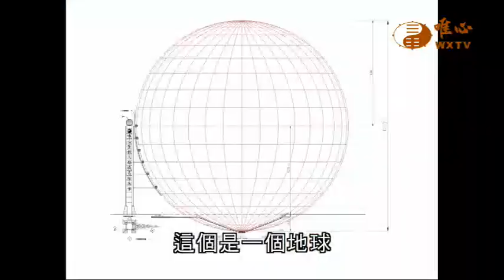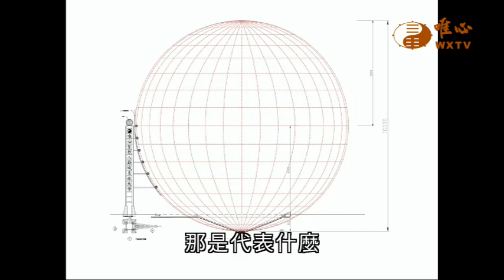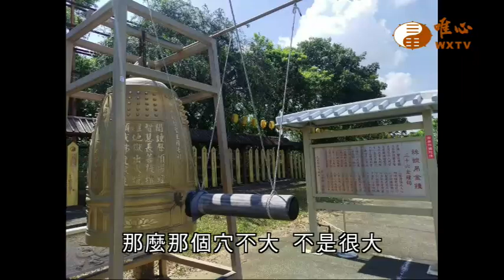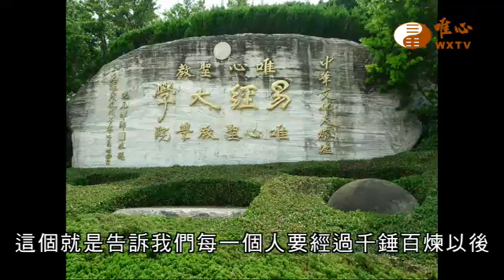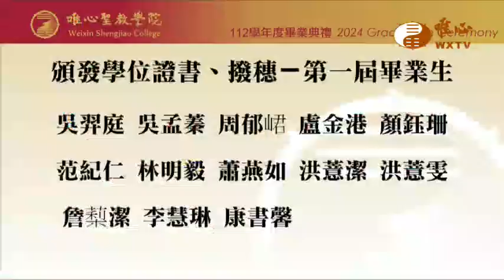唯心聖教學院112學年度畢業典禮【唯心天下事4202】｜ WXTV唯心電視台